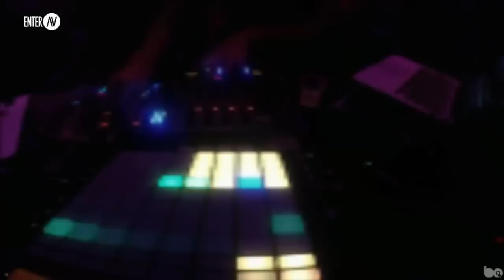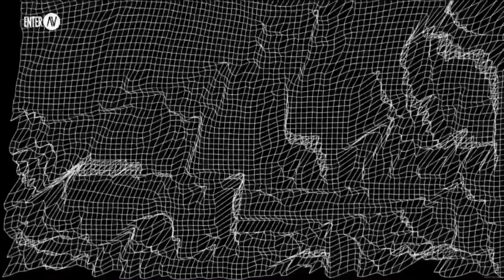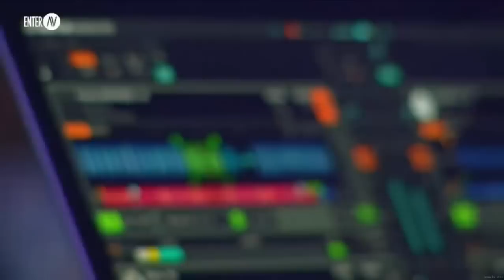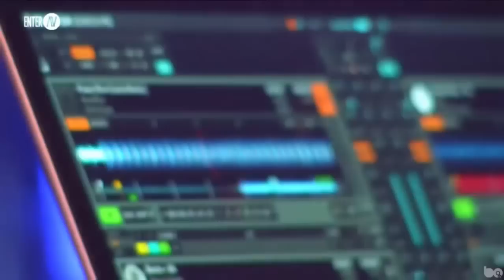▶ RICHIE HAWTIN vs DUBFIRE ENTER 2014 Full Set HD YouTube 720p